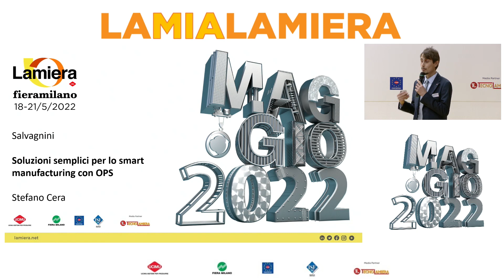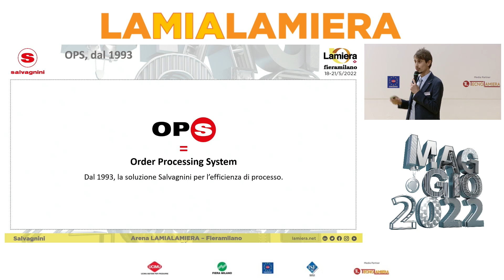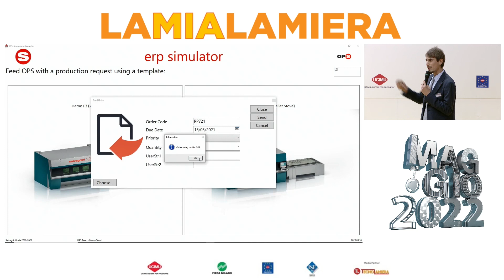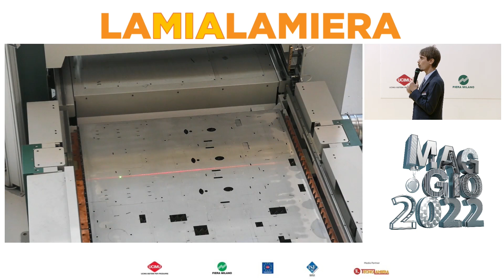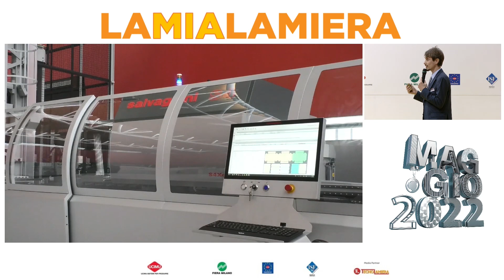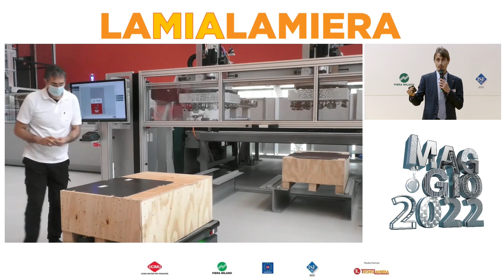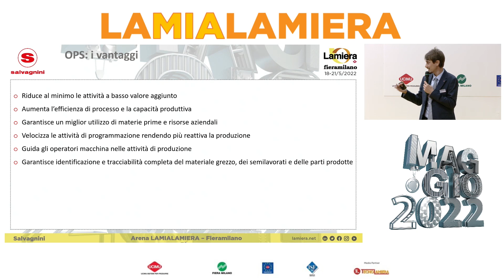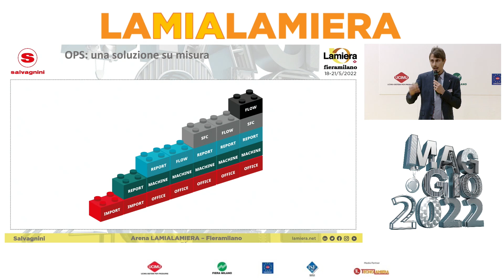Simple solutions for smart manufacturing with OPS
Simple solutions for smart manufacturing?
Our answer is OPS, the modular production management software.

Stefano Cera, Salvagnini Product Manager for software solutions, explained OPS' value at Lamiera2022.